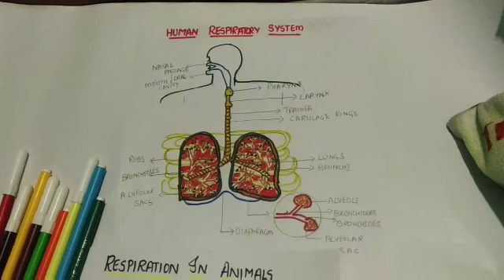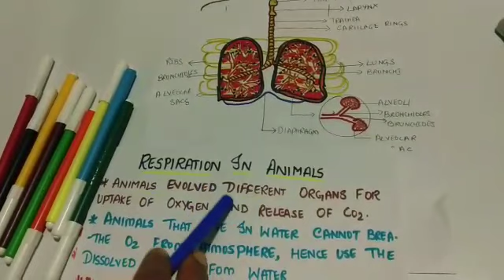Respiratory System- Life processes CBSE/NCERT Class 10 (Biology)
Respiration in humans- Respiratory system Class 10 Biology, Life processes CBSE/ NCRT Class 10, Notes with Hindi explanation,

 diagram of human Respiratory system